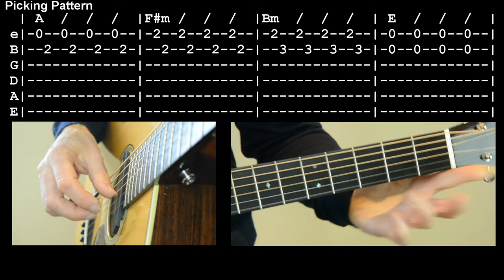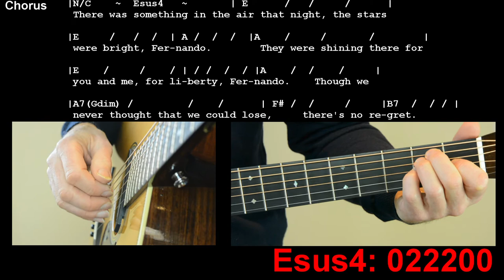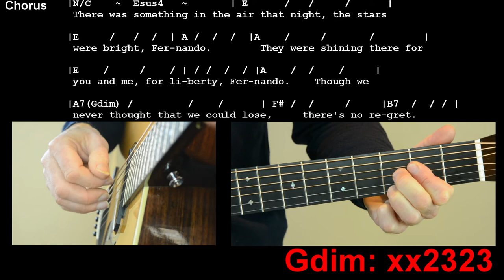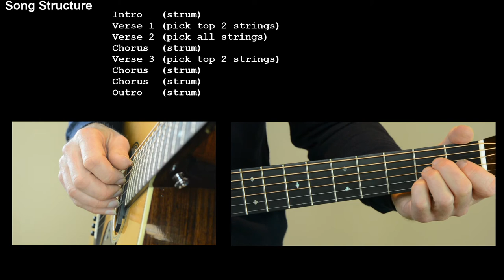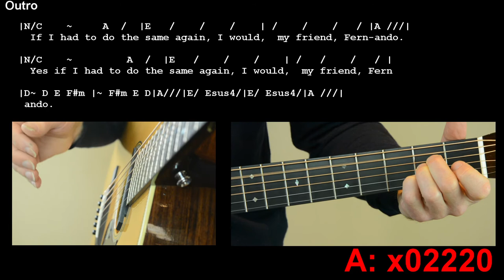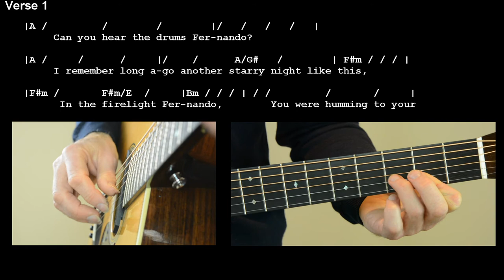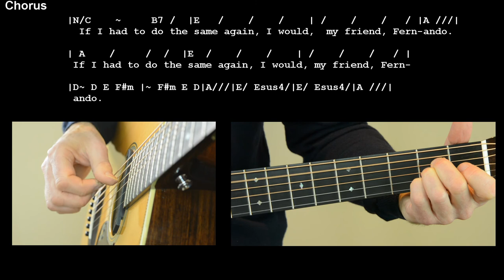Fernando Guitar Lesson Easy Tutorial with TAB – ABBA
Fernando guitar lesson with TAB. In this guitar tutorial Nick demonstrates how to play his version of the ABBA classic "Fernando”.

TIP: To change the speed of the video:
PC –Select the Gear Icon from the bottom right of the video window, then select Speed and choose your preferred rate.
Phone – Select the 3 dots in the top right hand corner of the screen, then select the Gear Icon, then select Speed and choose your preferred rate.

Fernando was written by Benny Andersson, Björn Ulvaeus  for the ABBA album “Greatest Hits”, it subsequently went on to be one of their greatest hits selling more than 10 million physical copies worldwide.

Nick’s guitar is a Collings OM2H.

Video Chapters
0:00 Fernando Easy Guitar Lesson
0:44 How to Play Fernando Intro on Guitar
2:24 How to Play Fernando Verse 1 on Guitar
4:54 How to Play Fernando Verse 2 on Guitar
7:20  How to Play Fernando Chorus on Guitar
9:27 Fernando song structure
13:02 Link to Fernando Chords and Lyrics Video